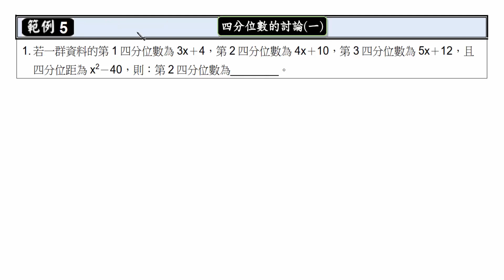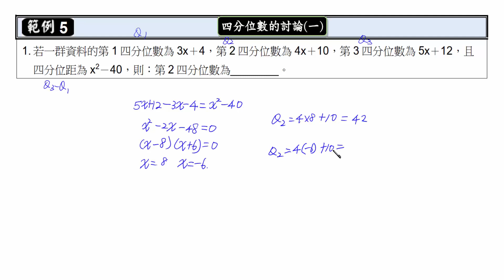國三數學六 2 1 資料的分析：四分位數的討論範例 試讀【莫斯利高中自然科教學網】